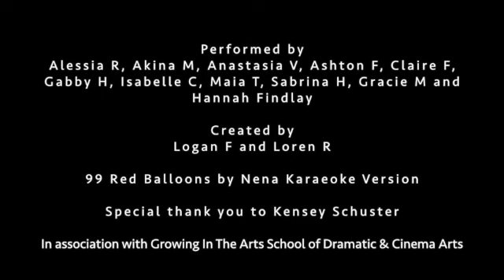THE BIG FEELINGS CLUB SD 480p